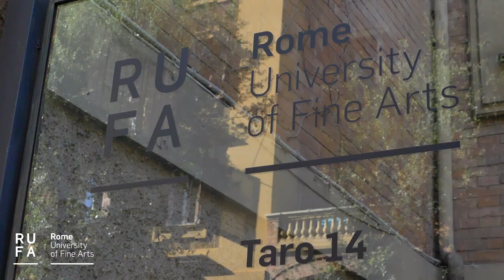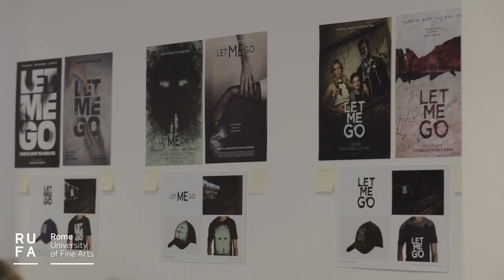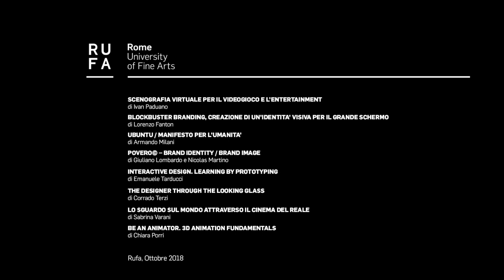Workshop RUFA ottobre 2018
Le immagini che raccontano i workshop RUFA della sessione di ottobre 2018.